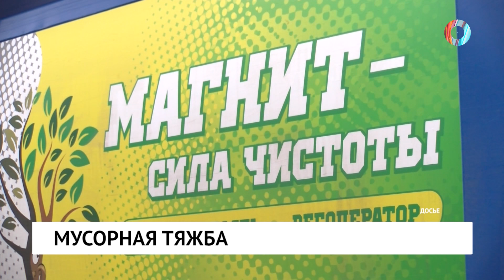Мусорная тяжба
В пересмотре отказано. «Магниту» не удалось обжаловать решение суда по завышенным тарифам.